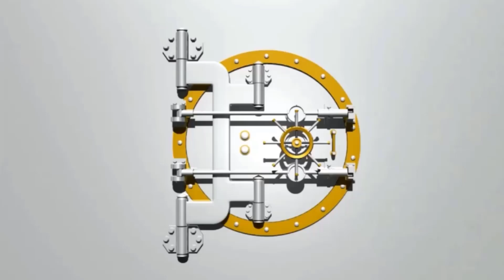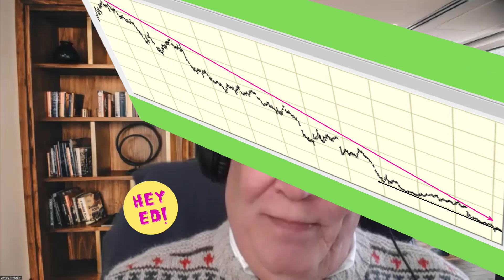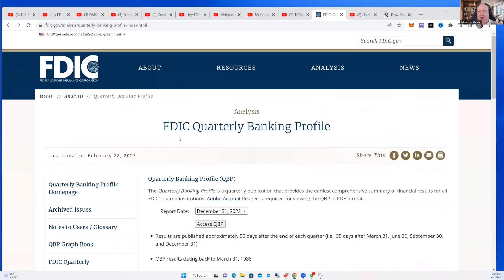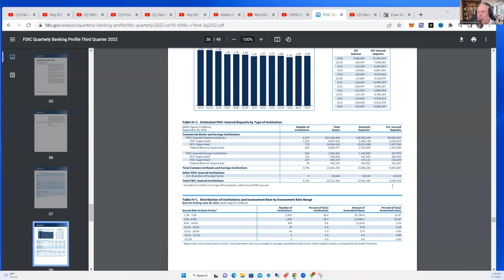FDIC: Is the Financial System in Danger?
The Federal Deposit Insurance Corporation (FDIC) is a United States government agency created in 1933 to provide insurance to depositors in the event of bank failures.

In this video we will show how the FDIC is woefully underfunded and not equipped to cover the potential losses to depositors in the event of another financial crisis.

This link will take you to a series of instructional videos on the sign-up process for DAISY